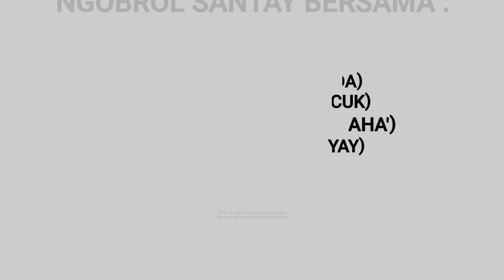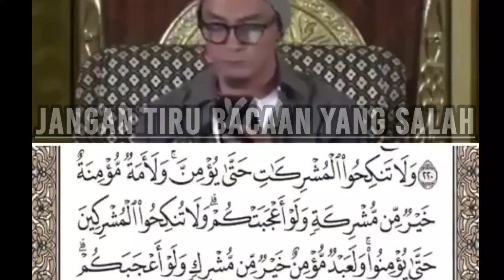Ngaji Bareng yg menanggapi MUALLAF MENDADAK JADI USTADZ & ANGGOTA GENG MOTOR MENDADAK JADI USTADZ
CP Penjadwalan : 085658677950 (Alawi) WA Only Management Begal Syafa’at

Follow Rodhi Ahsan AD OFFICIAL

Follow Begal Syafa'at